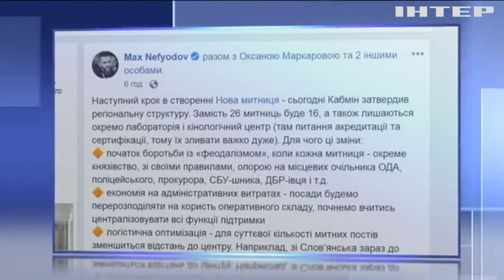Нова митниця, нові призначення, старі євробляхери: у Кабміні обговорили нагальні соціальні проблеми